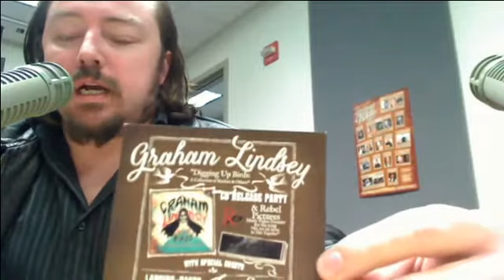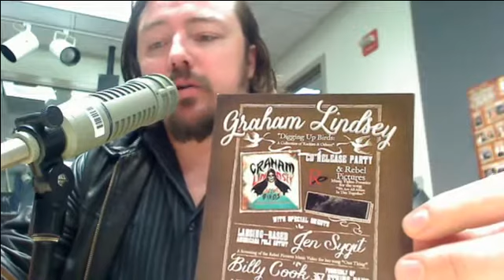Lansing Online Radio News- McCallum, Autism, Historical Society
Local filmmaker Michael McCallum talks about his upcoming movie Buffalo, featuring his father who tries to re-establish a relationship with his son when he learns he has a terminal illness. Bob Steinkamp and Maria Peak talk about the social coaching they provide to young adults on the autism/Asperge's spectrum through ASPPIRE. Valerie Marvin of the Historical Socety of Greater Lansing talks about upcoming events including a tour of Hermann House. Show with Bonnie Bucqueroux and Bill Castanier. Recorded on 4/21/2014 - Captured Live on Ustream